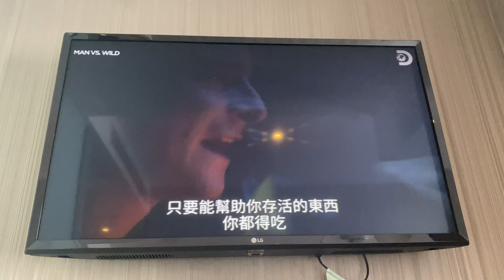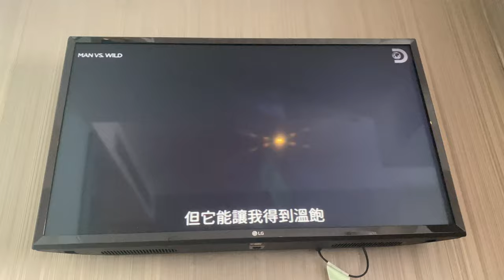【被隔離】強制檢疫中心：荃灣絲麗酒店 Day 7 | 情人節睇食蝙蝠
00:00 年初三早餐
00:55 午餐
01:29 食蝙蝠
02:20 晚餐
03:03 情人節甜品
03:29 每日戰況匯報